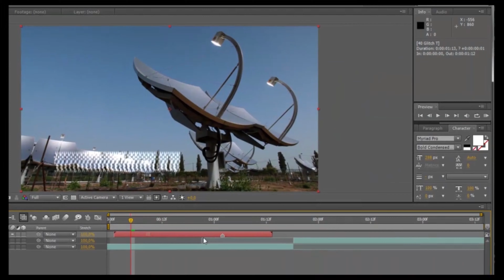Glitch My Videos Please! | After Effects Project Files - Videohive template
Download Glitch My Videos Please!

 “Glitch my videos please!” | Digitally distort your compositions & footages! An After Effects tool project with 42 glitches, distortions and transitions, ready to be imported in your own ae project! 1- Import the project in your own 2- Drag and drop the comp you like over your editings 3- Click the “collapse transformations” button Done! Video glitch fx and interference distortions are are applied to your media! • Sound effects are embedded (Lively produced in AE!) • Retime, trim and combine compositions to get unlimited interesting results! • Project needs only 61mb of disk space! No media folder – Everything is generated within After Effects • CS5 and all newer AE versions compatible! • Comps are set to FullHD(1080) and can also work for other resolutions (HD 720 – 4K etc) • Uses the standard AE plugins (CC effects). No need to install expensive external ones! • Video tutorial and pdf help guide with gallery catalog, is included. Music and footages used in the preview video are not included with the main file. Music track used: Smash It Up Buyers’ comments on this template: Glitch transitions for Editors: “Footageless” light leaks for After Effects: Also check the whole “useful stuff” collection: ::: ::: :

download Glitch My Videos Please! | After Effects Project Files - Videohive template